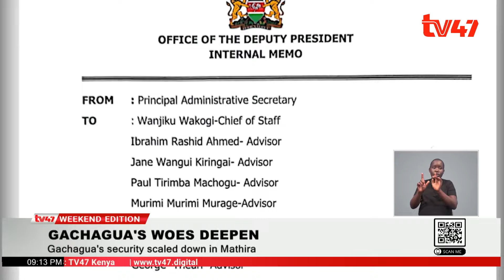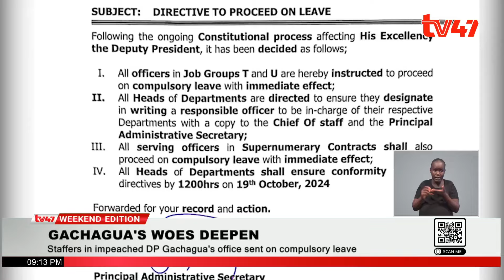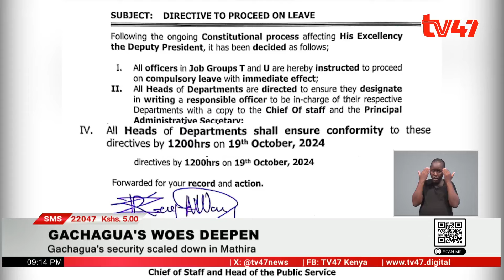Staffers in impeached DP Gachagua’s office have been sent on compulsory leave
Impeached deputy president Rigathi Gachagua’s woes seems to be causing ripple effects with staffers at his office being sent to compulsory leave with immediate effect. This comes as reports emerge that Gachagua whose fate now lies in the courts, has had his security heavily scaled down including at his Mathira home chichi now reports.